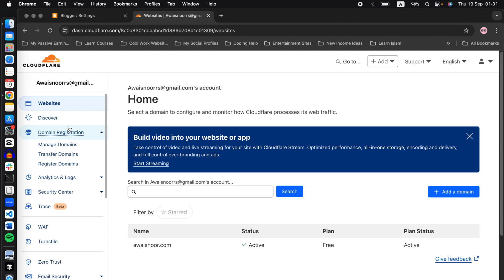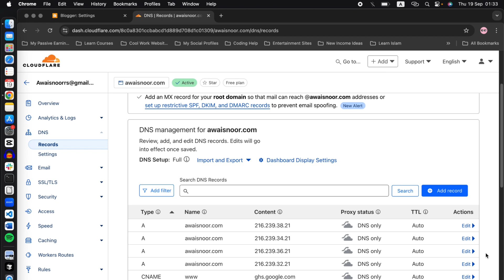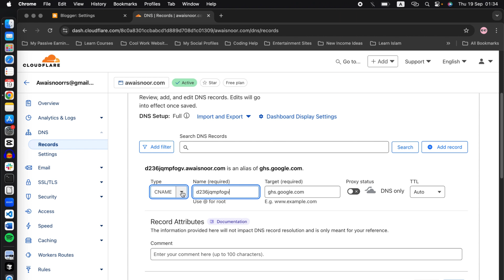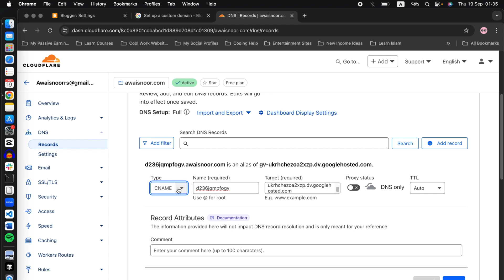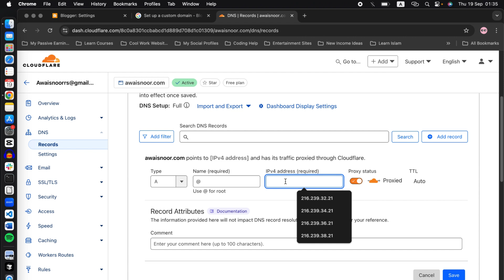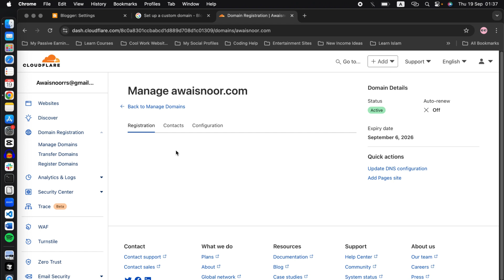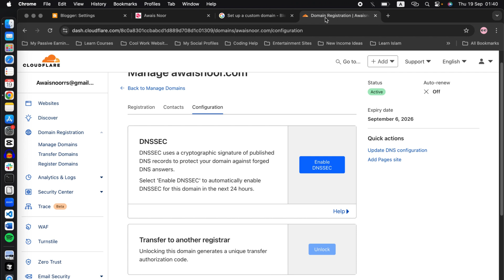How to Add Custom Blogger Domain Using Cloudflare DNS | Connect Blogger to Cloudflare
Learn how to add a custom Blogger domain using Cloudflare DNS in 2024 with this step-by-step guide. This tutorial covers everything from setting up your domain to configuring Cloudflare DNS for seamless integration with Blogger. Perfect for beginners and experts alike, this video will help boost your blog's SEO and increase visibility. Discover key tips on optimizing your Blogger site for faster loading times, enhanced security, and better performance. Stay ahead of the competition by improving your site’s ranking on Google and making the most out of Cloudflare’s DNS settings in 2024

How to Add Custom Blogger Domain Using Cloudflare DNS 2024